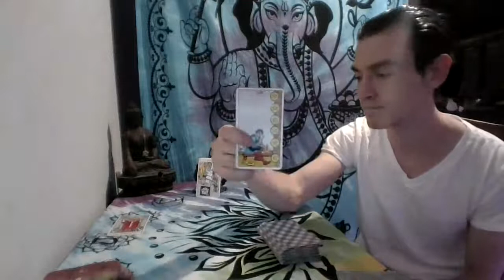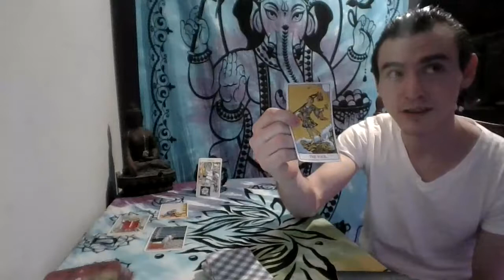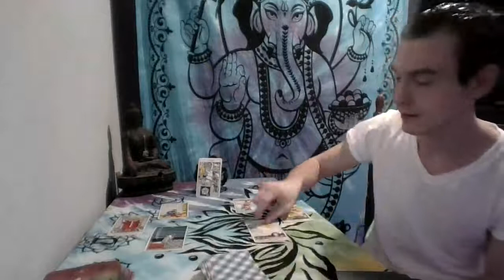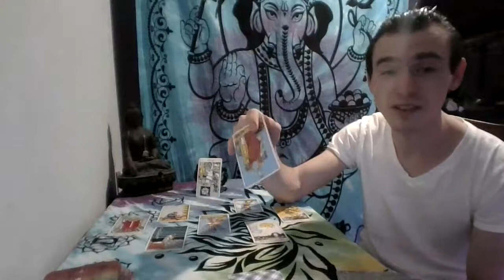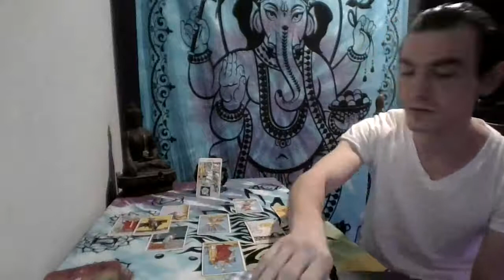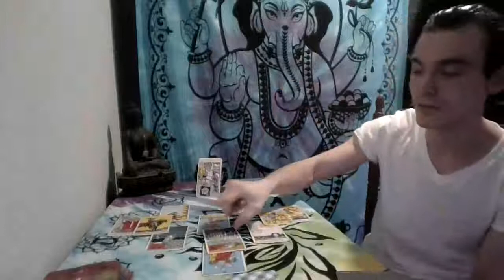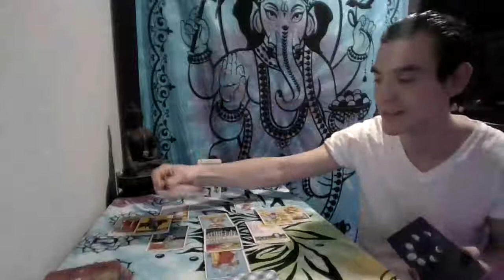Love Tarot Reading For Leo A Choice Between Two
Leo during this time you may be feeling really stressed out because you have two people that want you to make time for them. But instead of making a decision you may just end up throwing yourself into work until a decision is made for you.

Thank you for your patience throughout the reading and for your support on my channel I really do appreciate it.